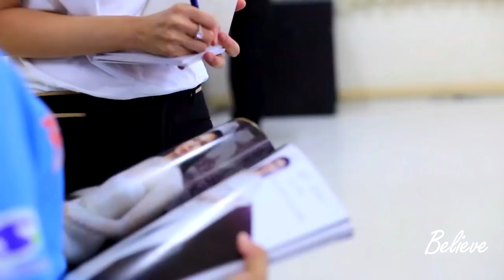Miss Universe 2018 - THAILAND